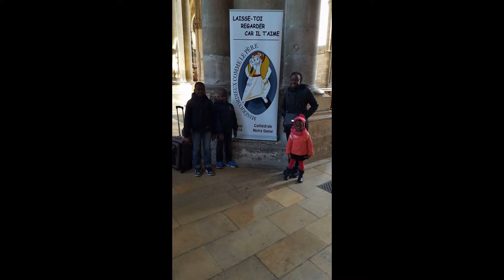My Edited Video